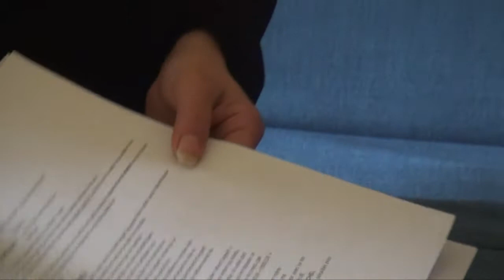Infos Conso - Arnaques sur internet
Une rubrique consacrée cette fois-ci aux arnaques sur internet. Nicole Lhernault nous donne ses conseils.